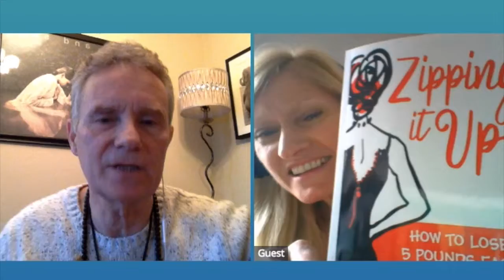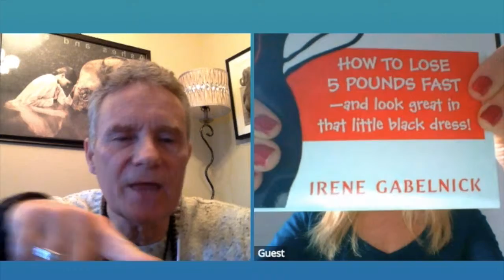Mommy Blogger Irene Gabelnick helps Other Mothers with Weightloss Book